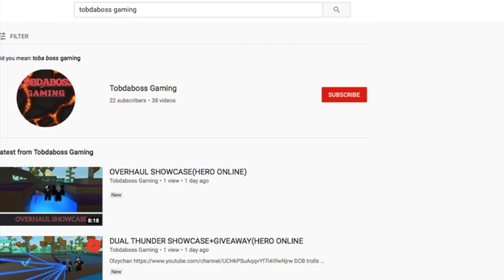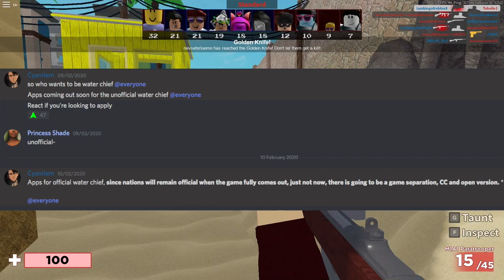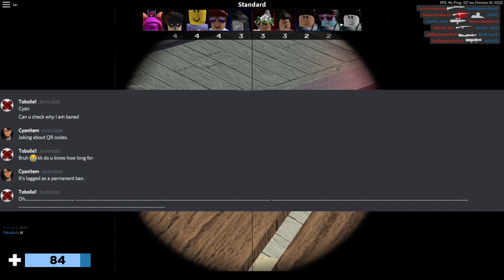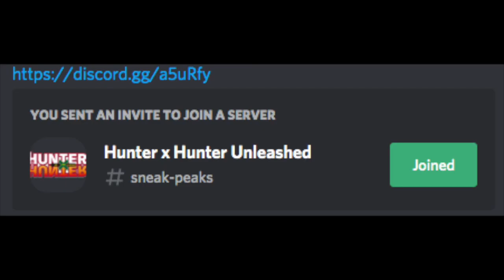Roblox: The Future of Avatar The Four Nations